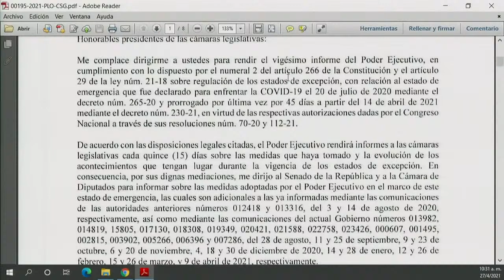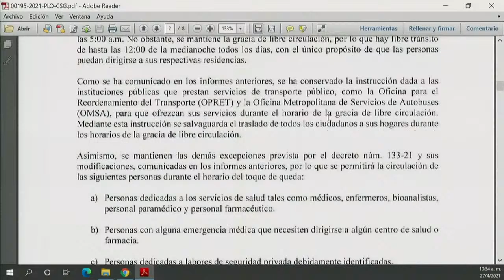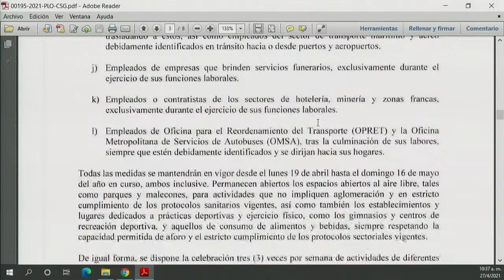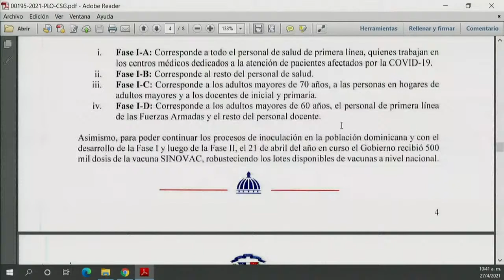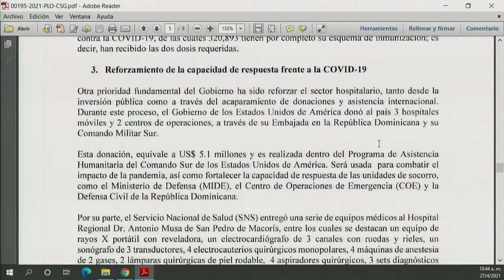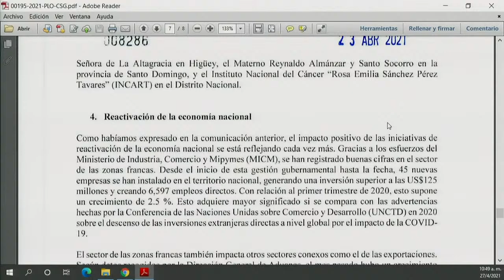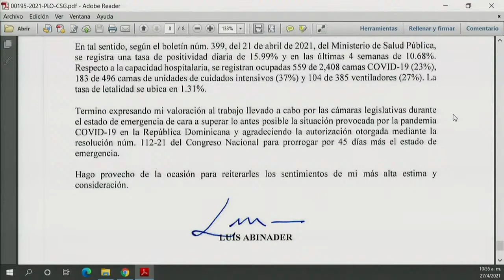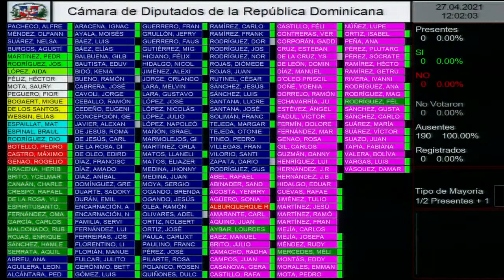Primera Legislatura Ordinaria del 2021, Sesión Ordinaria No.00021, martes 27 de abril 2021.